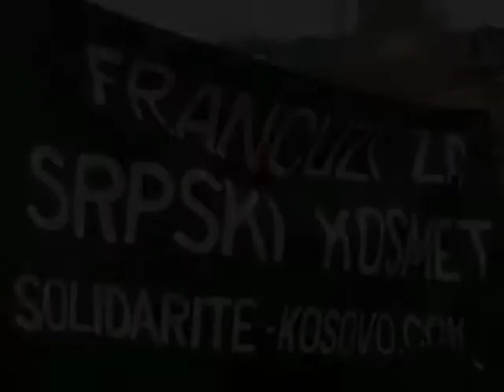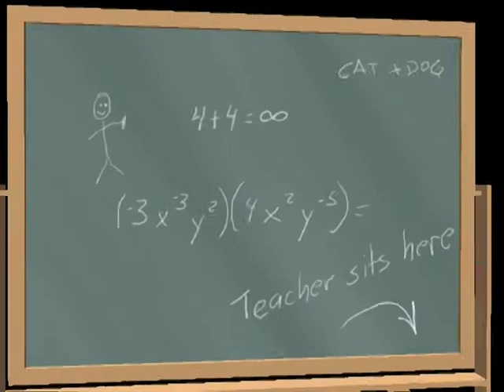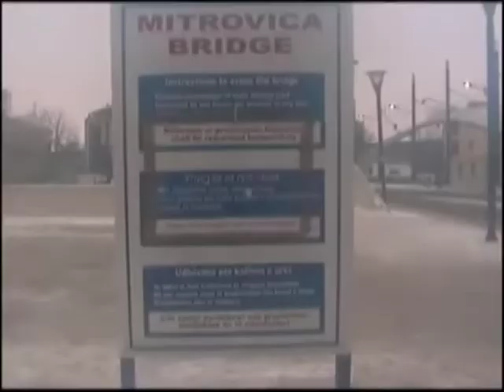Solidarité Kosovo : depuis 2004 aux côtés des Serbes !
Présentation générale des actions de l'association humanitaire Solidarité Kosovo